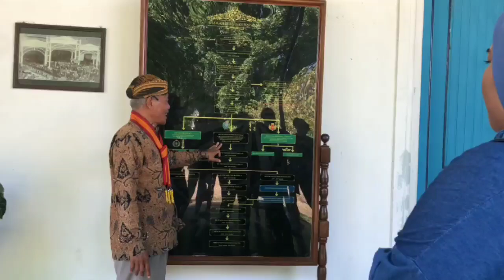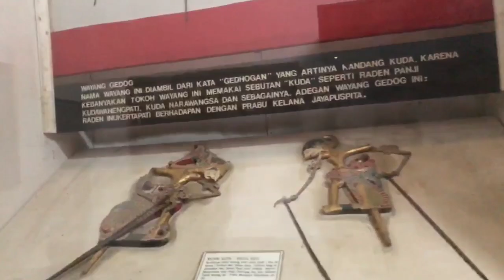Musium Keraton Solo